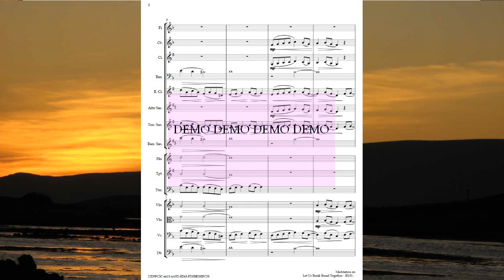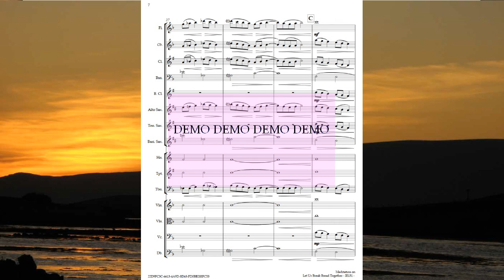Meditation on Let Us Break Bread Together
A demo recording. For Orchestra. A meditation on this popular communion hymn. Just the right length to use during communion.